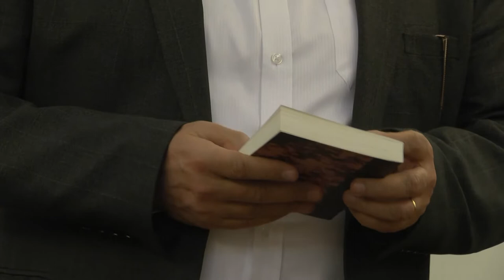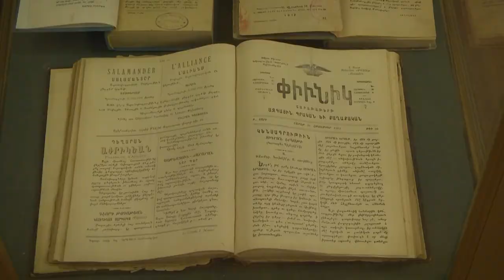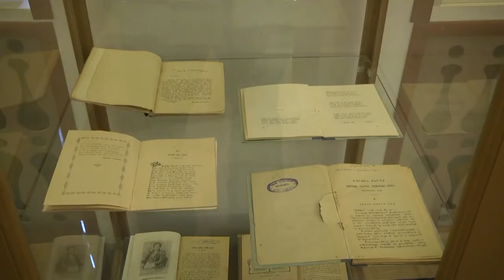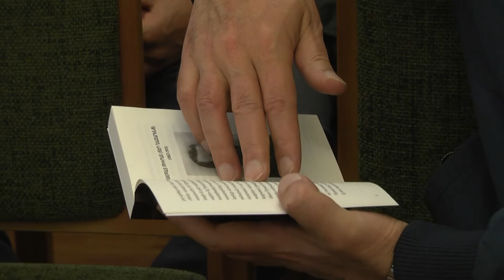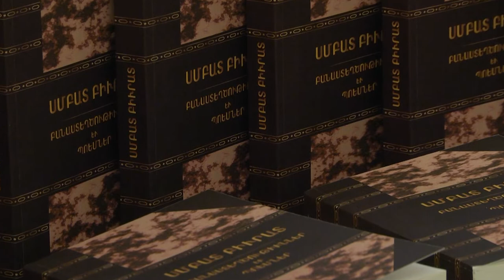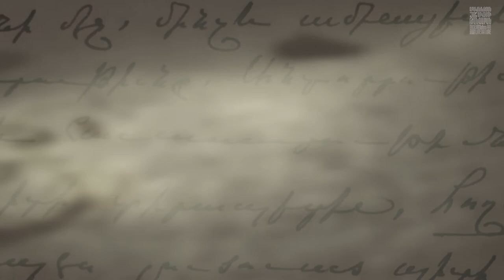Հրատարակվել է արմատներով զեյթունցի Սմբատ Բյուրատի ստեղծագործությունների ժողովածուն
Օրեր առաջ տեղի ունեցավ արմատներով զեյթունցի, հայ անվանի արձակագիր Սմբատ Բյուրատի գրքի շնորհանդեսը։ Գրքի հրատարակումը հնարավոր է դարձել նրա թոռան՝ Հայկ Բյուրատի ջանքերով։ Մինչ այս հրատարկվել են 4 գրքեր, դարձյալ Բյուրատ ընտանիքի նախաձեռնությամբ և ֆինանսավորմամաբ, սակայն գրքի կազմող Հասմիկ Հախվերդյանը հույս է հայտնում, որ մի օր կլինի նաև պետական մոտեցում՝ այս կարևոր աշխատանքներին։ Սմբատ Բյուրատի ևս 2 գրքեր առաջիկայում կհրատարակվեն, որոնց բնօրինակները պահպանվում են արվեստի և գրականության ինստիտուտի պահոցում։